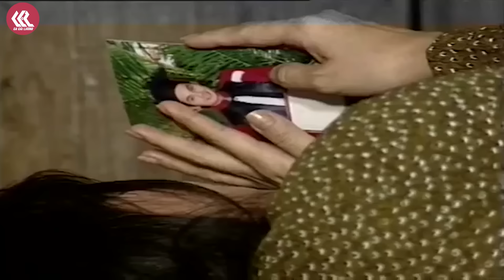Khổ Đến Lúc Chết - Xem 1000 Lần Vẫn Khóc | Cải lương Vũ Linh, Tài Linh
Khổ Đến Lúc Chết - Xem 1000 Lần Vẫn Khóc | Cải lương Vũ Linh, Tài Linh, Thanh Ngân, Kim Tiểu Long

🔰🔰 Kênh chính thức của Ca Cải Lương - Kênh Cải Lương Xã Hội Hay Nhất
🔰🔰 Đừng quên đăng ký và theo dõi kênh để cập nhật
         những video cải lương mới nhất tại:
CHÚC CÁC BẠN NGHE NHẠC VUI VẺ